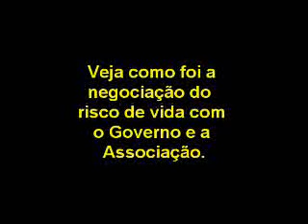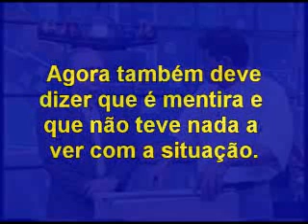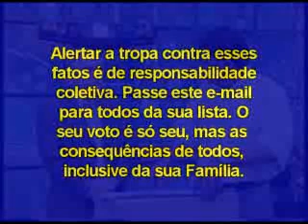BASTIDORES DA ASSOCIAÇÃO.wmv